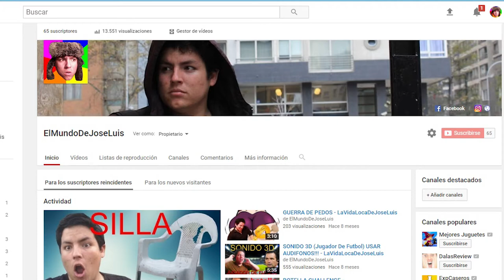COSAS QUE PASAN EN TALAGANTE PARTE 2 - ElMundoDeJoseLuis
volviiiiii! ctm.

gracias por los saludos, somos poquitos pero buenos, pronto se vendrá otro video. :3

abrazo de oso